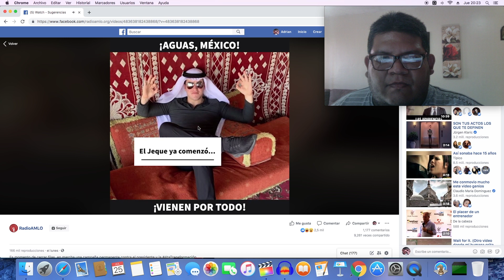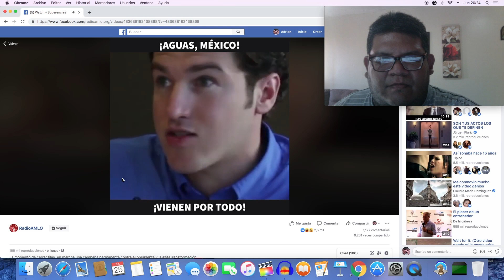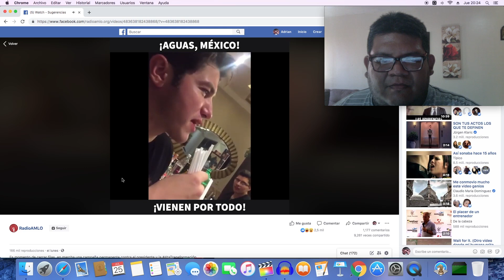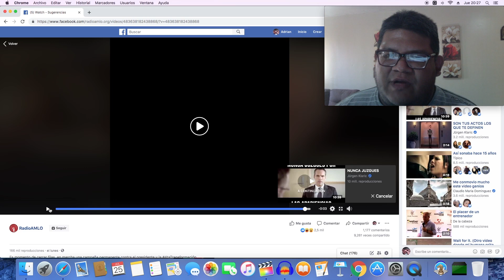TRATAN DE HUNDIR EL GOBIERNO DE LOPEZ OBRADOR DE ESTA MANERA